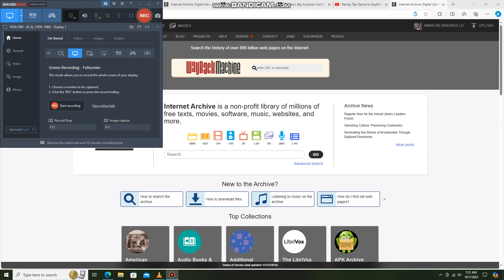Rachel Playing to Anything You Can Do, God Can You Better on her Fiddle